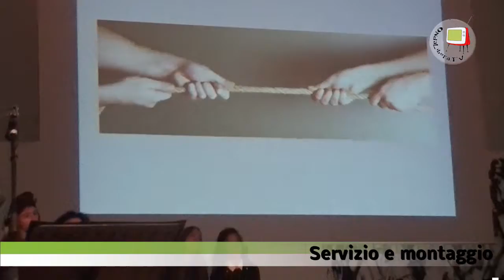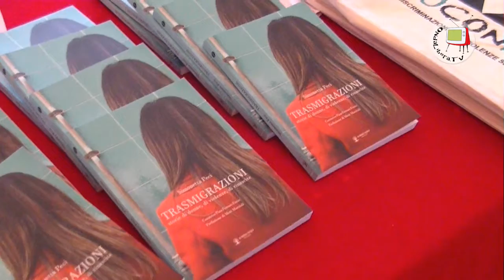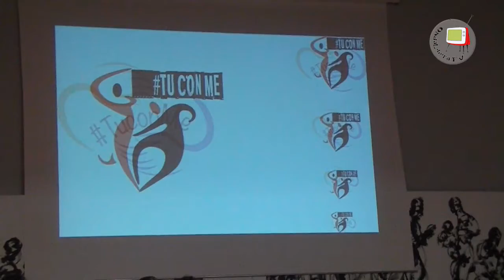Fano - Consiglio comunale straordinario contro la violenza sulle donne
Il 25 novembre 2016 a Fano, nella sala Verdi del Teatro della Fortuna si è svolto un Consiglio comunale straordinario monotematico in occasione della Giornata internazionale per l'eliminazione della violenza sulle donne, presieduto da Rosetta Fulvi.
L'iniziativa, svolta alla presenza delle Autorità locali e di un folto pubblico, per lo più di giovani studenti, è iniziata con la toccante lettura del lunghissimo elenco delle donne barbaramente uccise nel corso del 2016, di norma all'interno delle famiglie o degli affetti. E' un lunghissimo elenco! Per onore di cronaca bisogna dire che purtroppo quell'elenco si aggiorna di continuo con nuovi omicidi. In questo link del Corriere della Sera ci si può rendere conto visivamente di quale sia la portata del problema
Il Consiglio comunale è stato altresi caratterizzato dalla presentazione del libro "Trasmigrazioni - storie di donne, di violenza, di rinascita" curato da Pina Ferraro Fazio, con un'emozionante performance curata da Frida Neri, accompagnata dai musicisti Antonio Nasone e Fabio Mina, da Antonella Amirante e da alcuni ragazzi della 5B del'Istituto Volta.
Sono intervenuti inoltre: oltre alla curatrice del libro, l'attrice Jessica Tonelli; la Presidente della Commissione per le Pari Opportunità della Regione Marche Meri Marziali e la Prof. Ilaria Biagioli coordinatrice del progetto tuconme Polo 3 Fano e studenti della 4B Grafica - Seneca.
L'Assessore alle Pari Opportunità del Comune di Fano, Marina Bargnesi, ha presentato il protocollo antiviolenza.